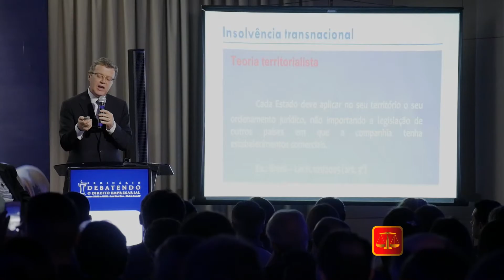Debatendo Direito Empresarial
Reportagem Debatendo Direito Empresarial.

Por ocasião do Seminário Debatendo o Direito Empresarial, falaram ao AdvJus Tv:  Magistrado do TJ Dr. João de Oliveira Rodrigues Filho,  Ministro do STJ Paulo de Tarso Vieira Sanseverino, Ministro do STJ Dr. Paulo Dias de Moura Ribeiro, Advogado e Administrador Judicial Dr. Alexandre Leite, Desembargador do TJ, Dr. Heraldo de Oliveira Silva e o Desembargador do TJ Dr. Renato de Salles Abreu Filho.